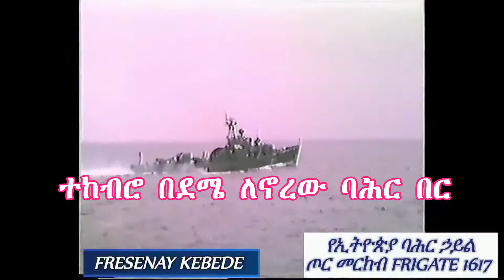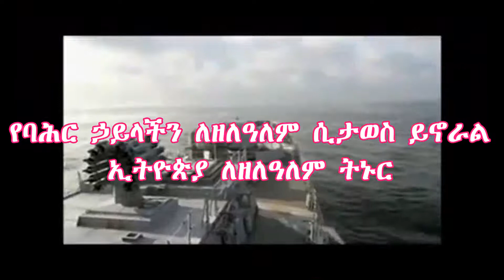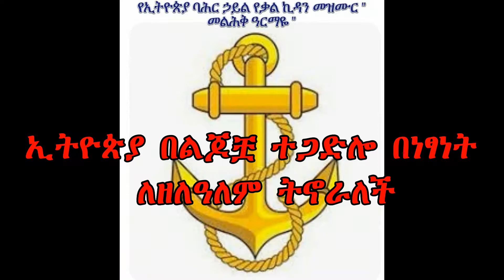2ኛውን የኢትዮጵያ ባሕር ኃይል የእናት ሃገር ቃልኪዳን መዝሙር በ CLASSIC MARCHING RHYTHM አቀናብሬዋልሁና አብራችሁ ዘምሩ ይመቻችሁ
Fresenay K Gebreyes